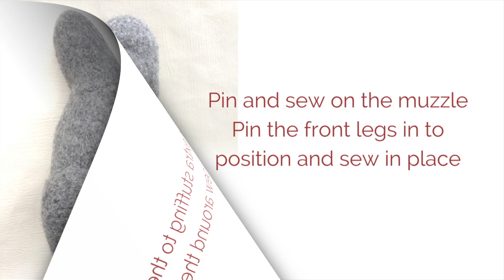Assembling the Schnauzer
This video is about assembling all the felted pieces to get the perfect Schnauzer shape. It will look very strange until the details go on!!